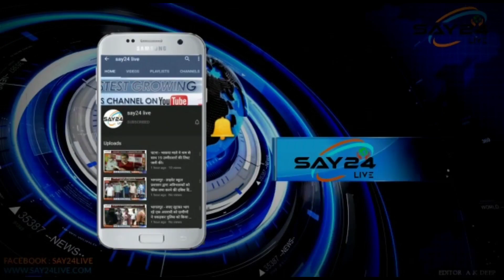पूर्णिया में शाम ढलते दो महिला को अपहरण करने का असफल प्रयास, ग्रामीणों ने जम कर की धुनाई